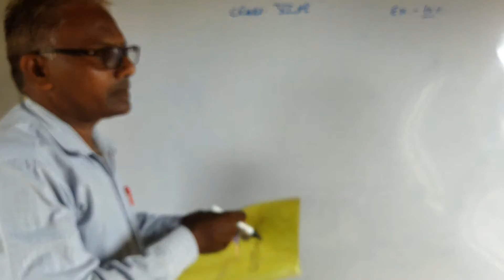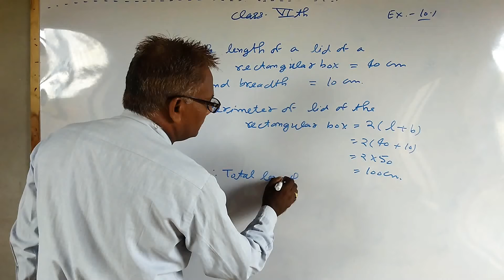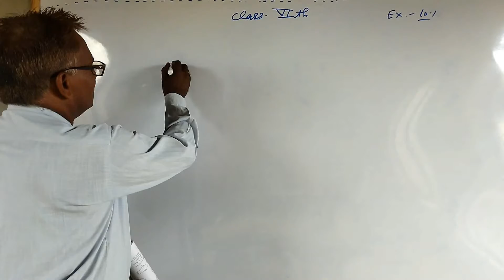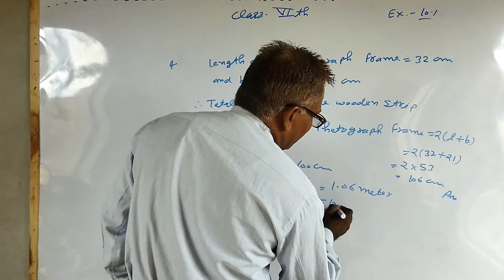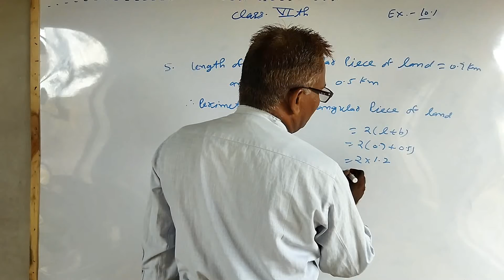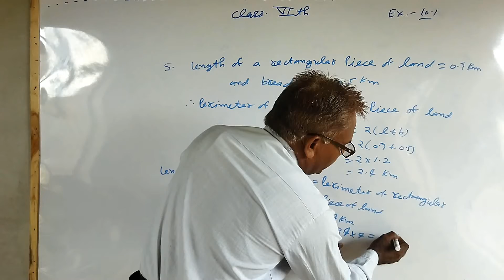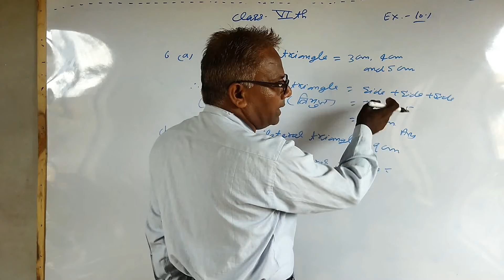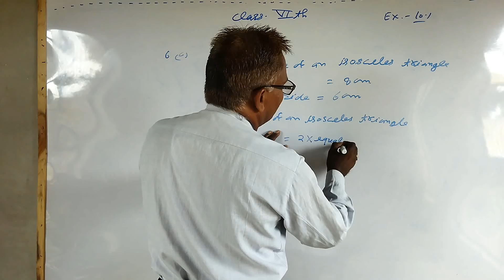6th Class,,, NCERT Maths, Chap- 10 / L- 2 ( Mensuration ) Ex- 10.1 ( Qus- 2 to 6 ) by Shiv kr Sharma